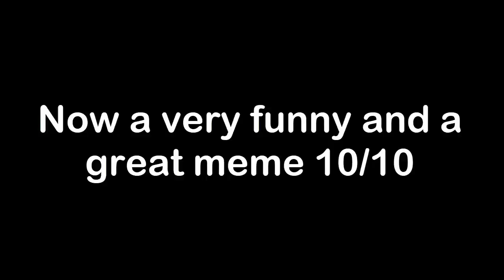*Dead Memes* played on the Fortnite Piano!!